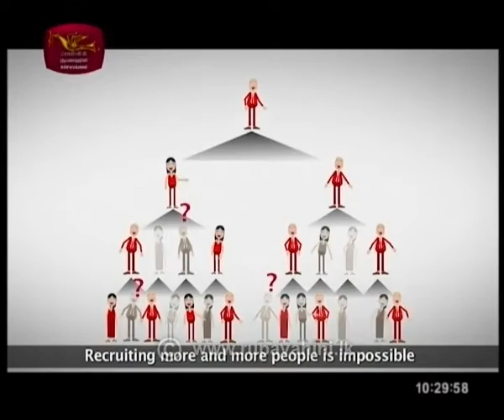Nugasewana Central Bank of Sri Lanka 2019-10-16 | Rupavahini